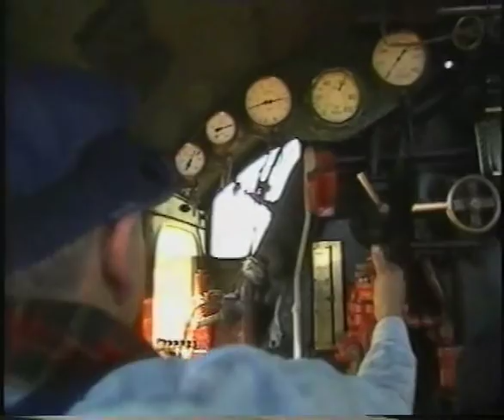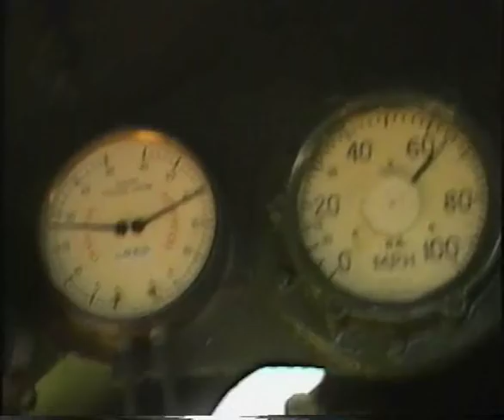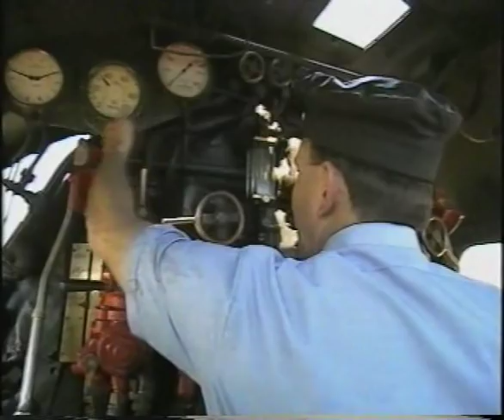The Flying Scotsman In Australia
A short clip of The Flying Scotsman in Australia with Music by Kraftwerk